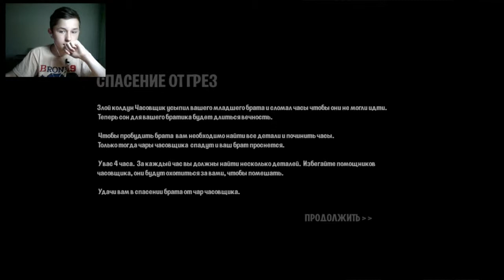Инди хоррор Brother wake up +ве(Б)ка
Да давайте вы  все поделилитесь   видео со своими друзьями и попросите их подписаться на канал ведь на моём канале скоро будет что то новое но все зависит от вас скоро или уже завтра не настроения из-за маленьких просмотра на ролика набираем 45просмотров и новый видос с игрой "крампус в доме" вылет во вторник